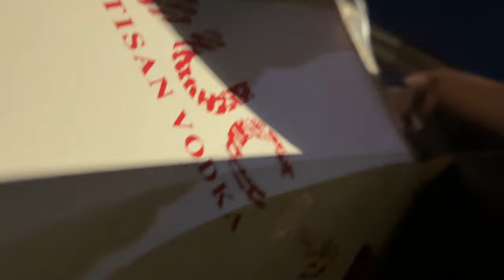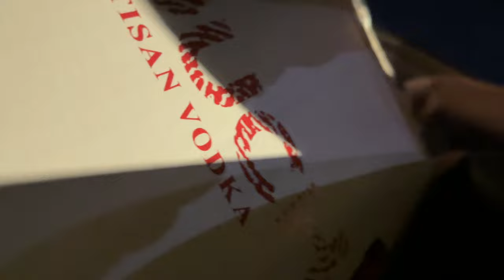vinyl wrapping my ps5 pink at 2am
i get bursts of energy in the middle of the night. today i did something i’ve been meaning to do for a very long time. im very satisfied with the results considering how terrible vinylfrog’s quality is, and not having a heat gun on top of it. i broke my RGB lights at the same time and had to spent $27 on new ones.

0:00 - is there even wrap in the car?
3:14 - starting the ps5
5:22 - wrap god
11:09 - finishing & back crack segment
12:00 - my thing broke
13:37 - result & aftermath